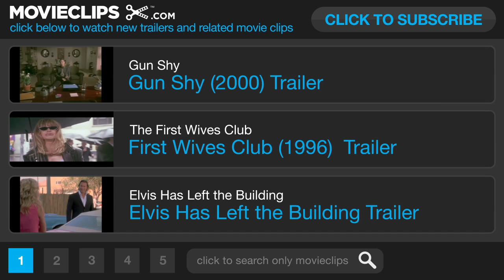Happily N'Ever After 2 (2009) Official Trailer #1 - Animation Movie HD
Fairy tales collide when Mambo and Munk tip the scales of good and evil once again. This time Princess...